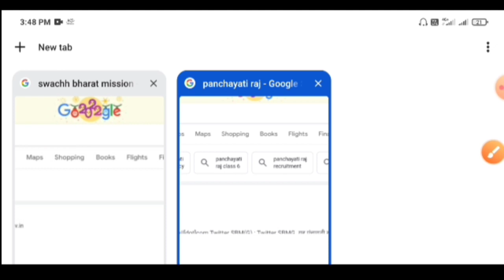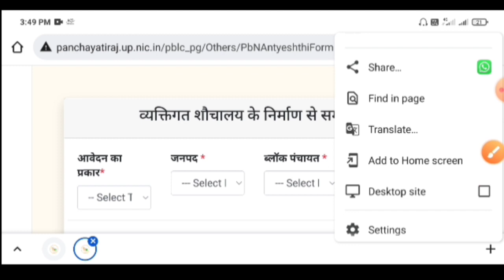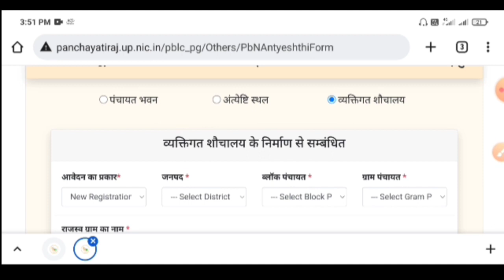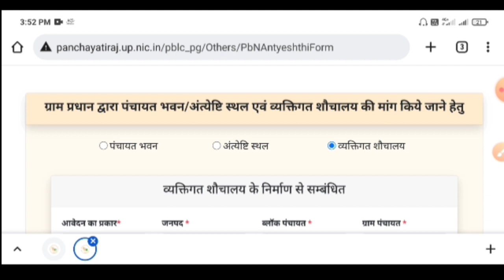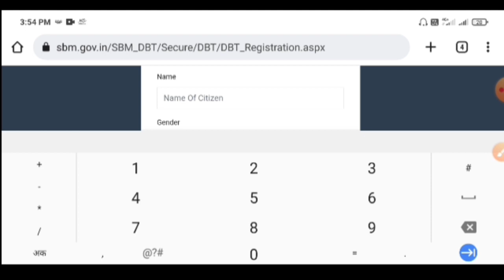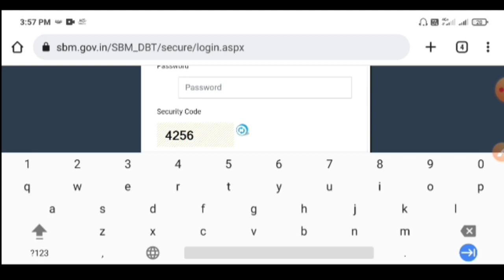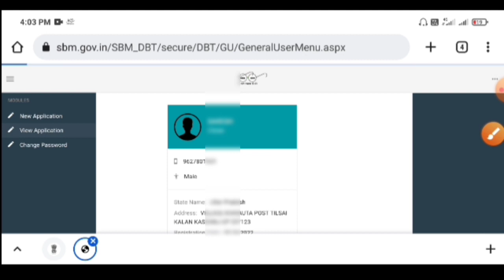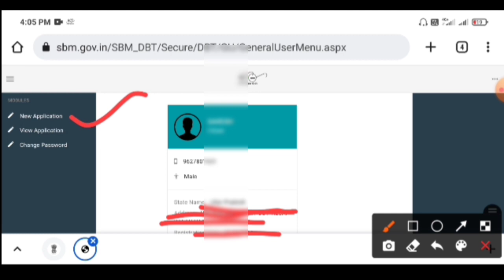Sauchalay online rajistration 2023 | ग्रामीण शौचालय आवेदन 2023 | SBM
इस वीडियो में आपको शौचालय के लिए किस पोर्टल से ऑनलाइन कराना सही रहेगा और बो कोन से दो पोर्टल है
आप जान सकते है

covered topic this video
free shochalya yojna
gramin sochalay online registration 2022
Gramin shauchalay ke liye aavedan kaise kare 2022
gramin sauchalay list
sauchalay online registration 2022 gramin
ग्रामीण शौचालय के लिए आवेदन कैसे करें
shauchalay ka paisa kaise check kare
shauchalay list
sauchalay list kaise dekhe
sauchalay online registration 2022
sauchalay online registration 2022 gramin sauchalay online registration
sauchalay yojana online form kaise bhare sauchalay online registration 2022 up
sauchalay online
gramin sauchalay online registration 2022 sauchalay online registration kaise kare
gramin sochalay online registration 2022 haryana sauchalay online apply 2022
sauchalay yojana online
sauchalay yojana online form kaise bhare
haryana sauchalay online apply 2022
sauchalay yojana online
sauchalay yojana online form
swachh bharat mission gramin toilet apply online gramin sauchalay online form
sochalay online apply gramin
sauchalay online
sauchalay online apply
how to online apply shauchalay